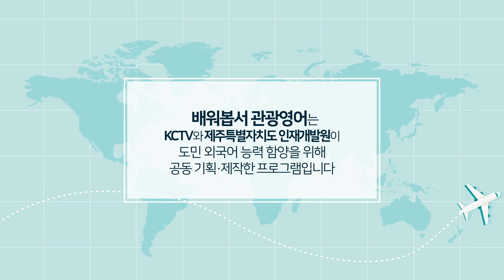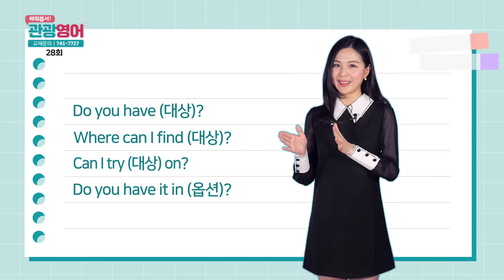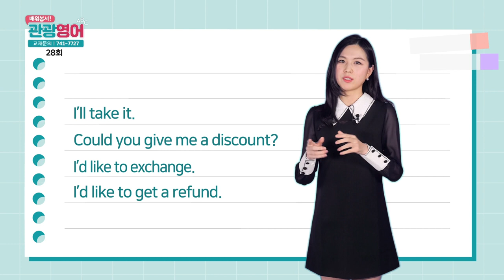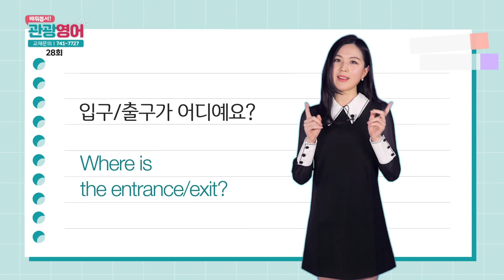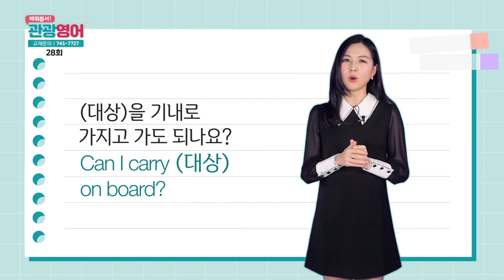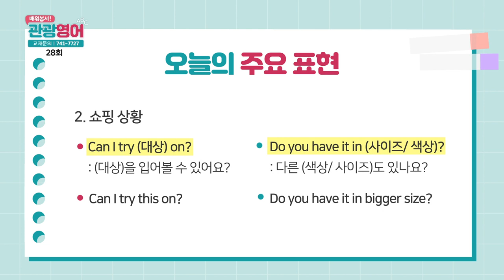2019 배워봅서 관광영어 - 28강